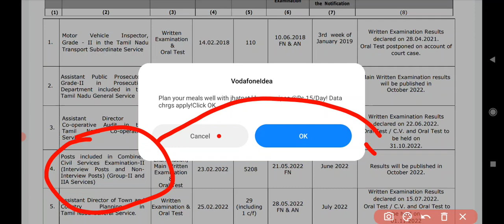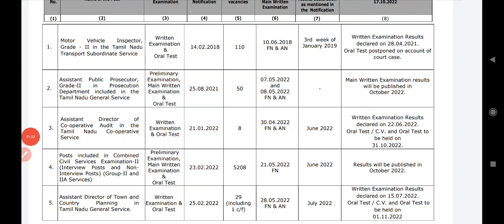🔴TNPSC GROUP2 RESULT OFFICIAL💥 செம்ம UPDATE 🤩 TNPSC GROUP2 EXAM UPDATE💯